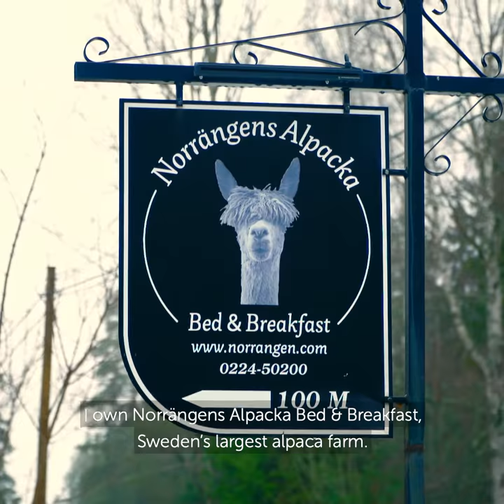We accept Swish: Norrängens Alpacka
200.000 companies in Sweden say the same thing: We accept Swish! One of them is Norrängens Alpacka.